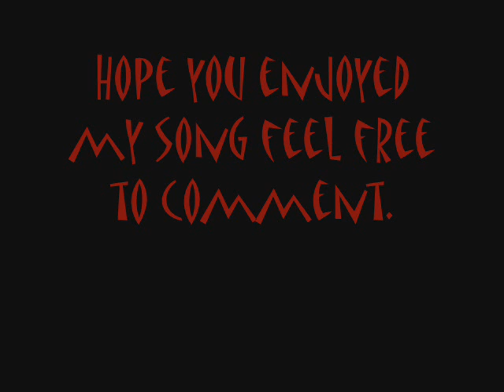DJ Solid State - Horror And Homicide